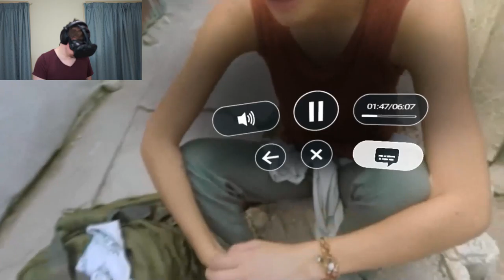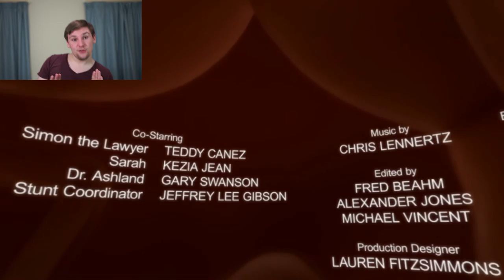BACK IN THE FOLD | Invisible VR Episode 2 (HTC Vive Virtual Reality)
This Took An Even Darker Turn!